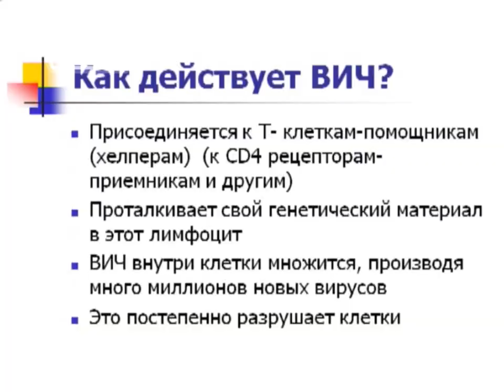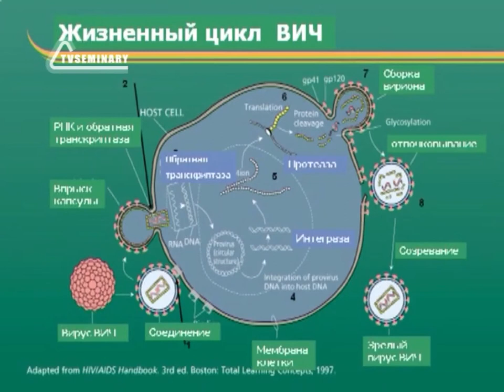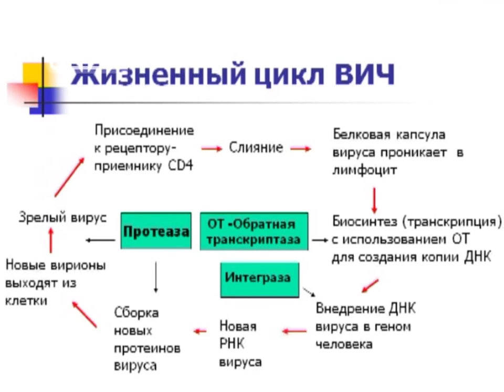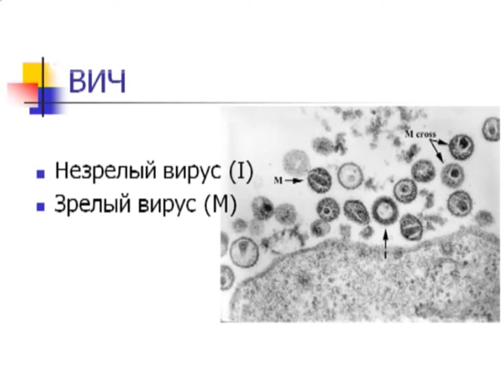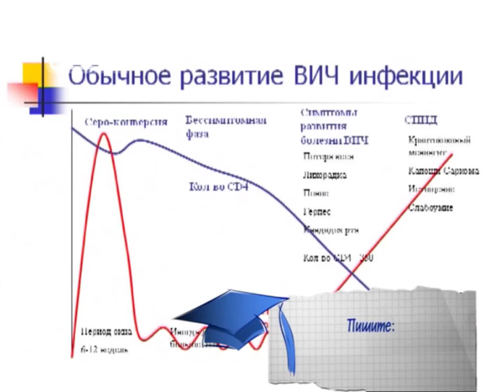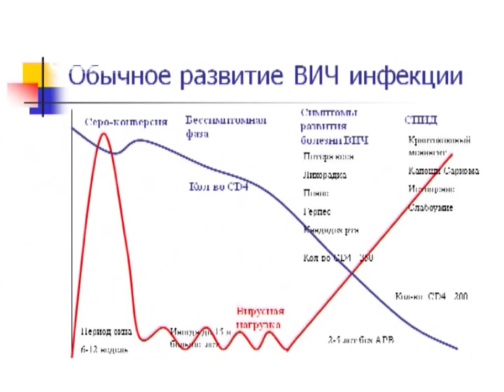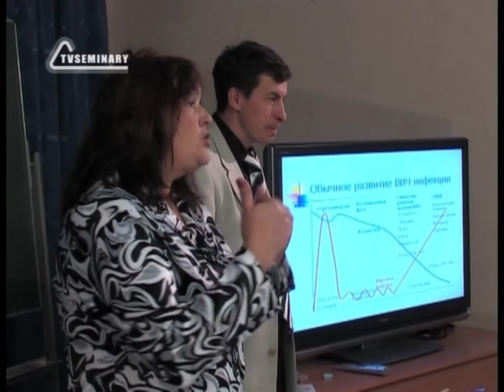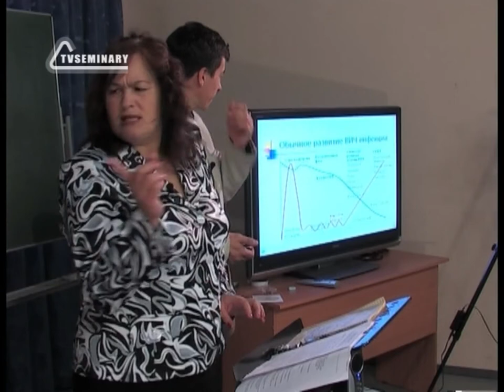SM017 Rus 5 Общая информация о ВИЧ Развитие ВИЧ инфекции Что такое СПИД